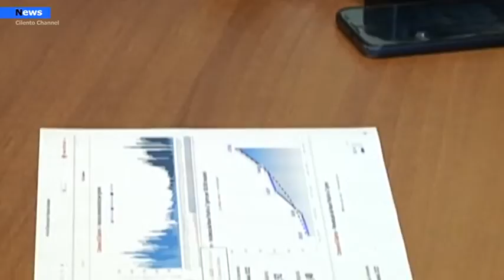Salerno, Aumentano i contagi a scuola, l’ASL di Salerno accelera sui vaccini